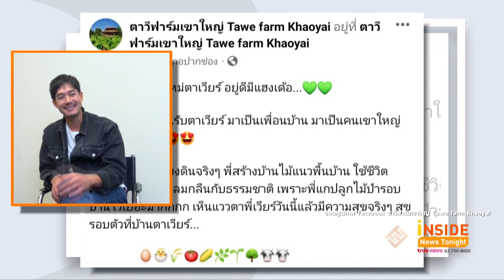“เวียร์” เผยเซ็นสัญญา 100 ปีกับวิกหมอชิต ฟุ้งเป็นนายหัวกวาดซื้อที่ดินทุกจังหวัด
จรดปากกาเซ็นสัญญาต่อที่เก่าเป็นที่เรียบร้อยแล้ว สำหรับพระเอกเบอร์หนึ่งของช่องมากสี เวียร์ ศุกลวัฒน์ โดยเจ้าตัวคุยฟุ้งว่า จะอยู่ถึง 100 ปีเลย เพิ่งจะขึ้นบ้านใหม่ที่เขาใหญ่ และใช้ชีวิตเรียบง่ายกลมกลืนกับธรรมชาติไป แว่วมาว่าเจ้าตัวกวาดซื้อที่ดินเกือบจะครบ 77 จังหวัดแล้วด้วย

เจ้าตัวยังเผยอีกว่าที่หายหน้าหายตาจากจอแก้วไปเพราะไปถ่ายละครและติดสถานการณ์โควิดด้วยเลยทำให้การทำงานช้าลง และตอนนี้สามารถรอติดตามละครของตนเองที่ประกบกับน้องใหม่ พระพาย รมิดา ได้เร็วๆ นี้